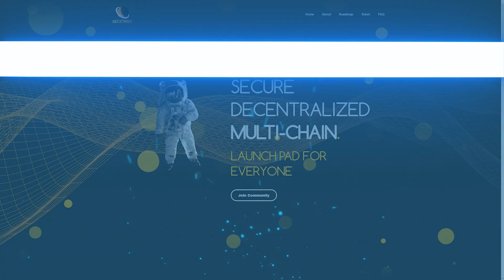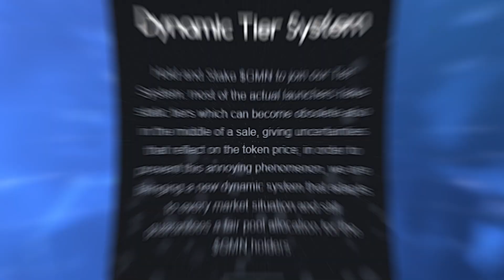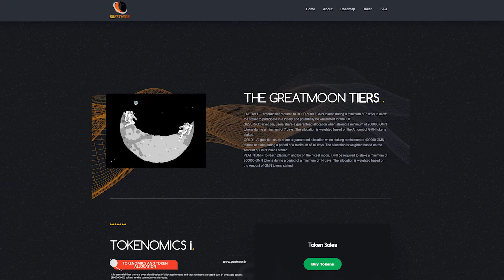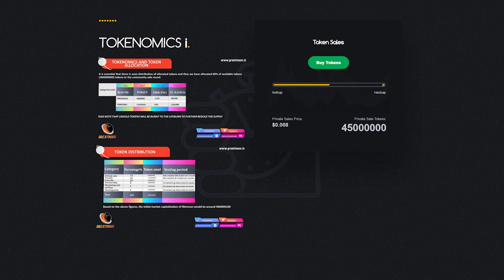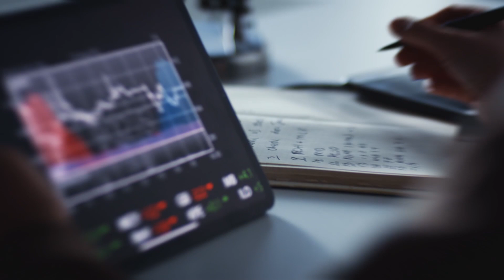Обзор IDO платформы Great Moon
Выгодным отличием Great Moon является наличие интересной системы распределения аллокаций, которая является не просто скопированной с популярных инвестиционных пулов, типа А2 DAO или PolkaStarter, а представляет собой новую модель ранжирования инвесторов. Суть этой модели заключается в более справедливом распределении токенов, по которой аллокации в ходе IDO, проводимых на Great Moon, будут доставаться максимально большому количеству держателей внутренних токенов GMN, благодаря наличию системы динамических уровней.

♻️ BSC: 0x156CF1A2ab7446cB9BedD8189756cC949eF24636
♻️ TRX: TLiJYVrsduUCq8optYxAvgywPi6HuGwmVJ
♻️ BTC: 1DURNSut2rVWVk31qZj5L18GhS4N7vge5w
♻️ ETH: 0xc9b9d1779fef0132c3046d83daf23eea821929ea